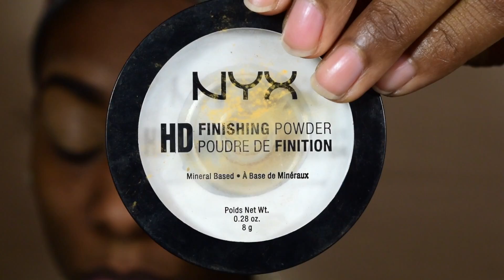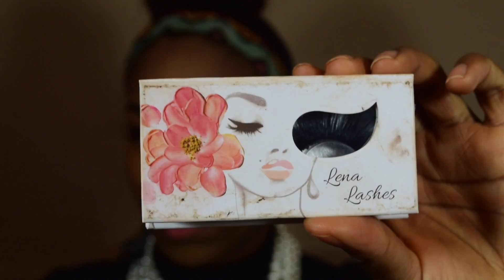Glam Tutorial | Black Smokey Eye | NYX Vivid Bright Liner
Hey B.O.M.B Squad!

Products Used in this tutorial:
ABH Dip Brow Pomade (Dark Brown)
Morphe 35OM
Morphe Jaclyn Hill
Rimmel Gel liner (Black)
Nyx Concealer, Color Corrector and Highlight palette (Deep)
Maybelline Fit Me Foundation (338)
Ben Nye (Topaz)
Morphe Contour palette
Morphe Highlight & Contour palette
Mac Mineralize Skin Finish (Dark)
Lamik Contour Blush
Lena Lashes (GiGi)
Great Lash (Black)
Mac Highlighter
Mario Badescu Rose Water
Burst Cosmetics (6ft Deep)
Nude gloss
NYX Vivid Brights Eyeliner (Vivid Halo)